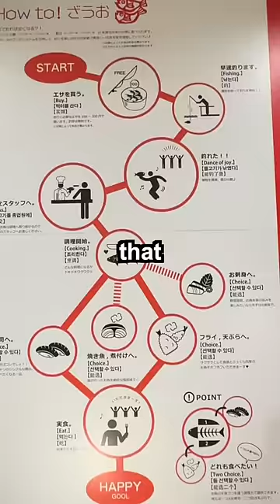You have to catch your own FISH at this restaurant in Japan 🎣